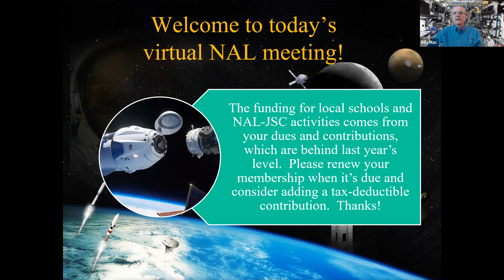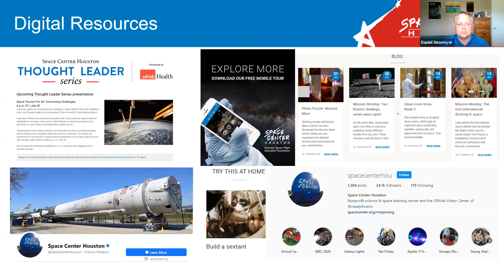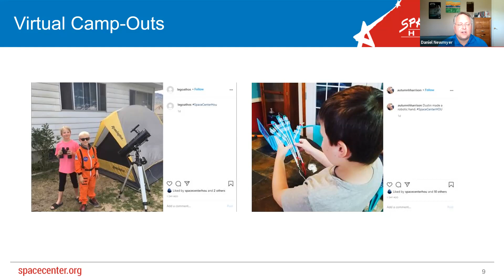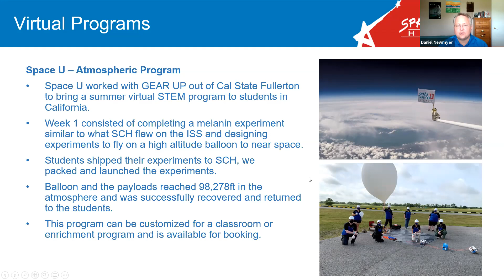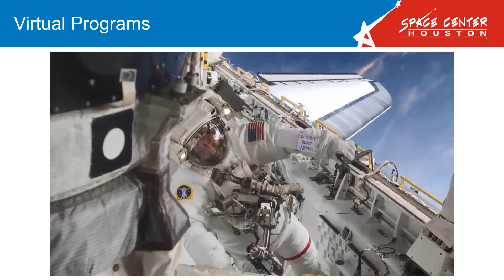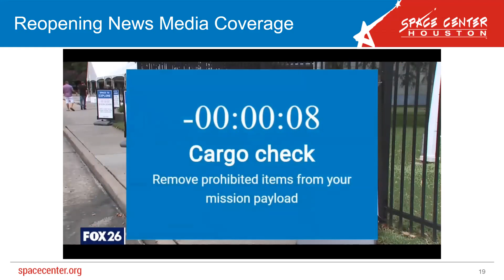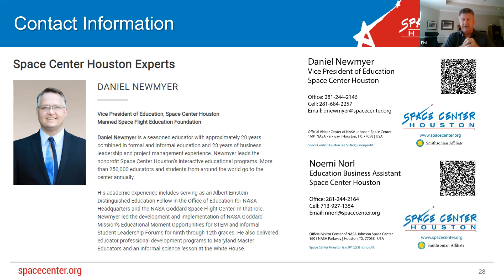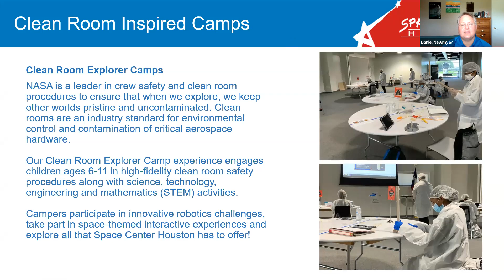Innovating Education in Challenging Times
Daniel Newmyer – Space Center Houston VP of Education presented “Innovating Education in Challenging Times,” about the educational outreach programs being conducted by SSH during the pandemic.  Presented to the NASA Alumni League JSC Chapter on July 23, 2020